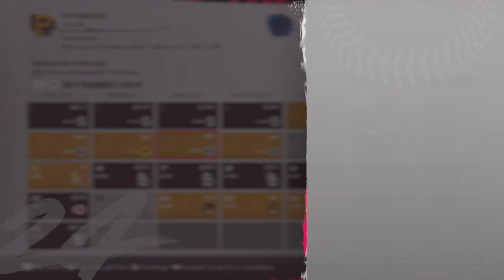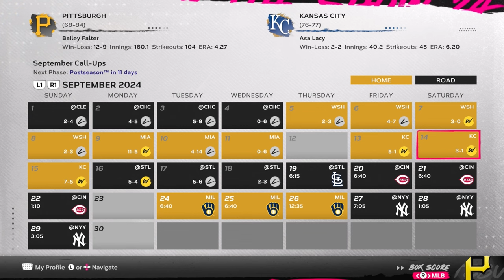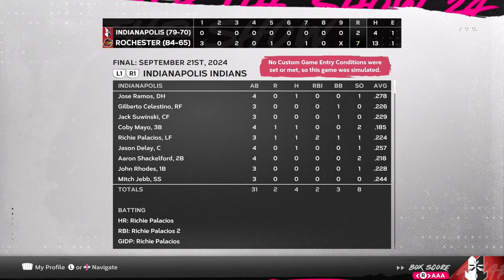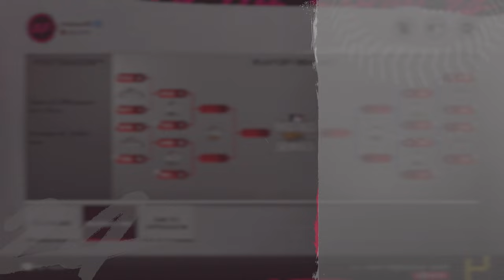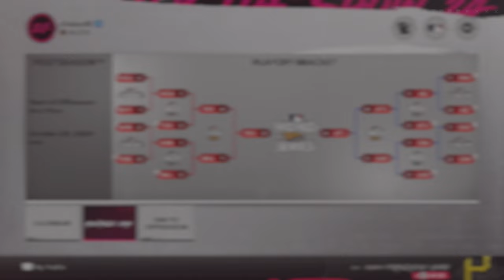Wrapping Up Our First Season | Pirates Rebuild EP11 | MLB The Show 24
Welcome to the first episode of our Pittsburgh Pirates Franchise Rebuild series in MLB The Show 24! In this kickoff episode, we're laying the foundation for what promises to be an exciting journey from underdogs to champions. Join us as we dive deep into the heart of Pittsburgh, taking control of the Pirates with the goal of turning this historic franchise into a powerhouse.

What to Expect in This Episode:

Team Analysis: We start by evaluating the current roster, and identifying the strengths, weaknesses, and potential areas for improvement. We'll take a close look at our pitching rotation, batting lineup, and defensive capabilities to understand what we're working with.

Strategic Planning: With our team assessment in hand, we outline our strategic vision for the franchise. This includes potential trades, free agent signings, and minor league promotions we're considering to bolster our lineup and pitching staff.

Gameplay Highlights: Dive into gameplay action as we play through key moments in our first few games. Experience the thrill of victory and the agony of defeat as we begin our journey on the field. Watch as we make real-time decisions, manage our bullpen, and adapt our strategy to each opponent.

Fan Engagement: We're all about community, so we'll be sharing fan-submitted questions and comments throughout the episode. Join the discussion in the comments section and let us know what moves you'd make to rebuild the Pirates!

Looking Ahead: The episode concludes with a look ahead at the upcoming games and the strategic moves we're considering. We'll also set goals for the next episode and tease some of the exciting content we have planned.

Join the Rebuild:
Be part of the journey as we aim to take the Pittsburgh Pirates to the top of the MLB.

Next Episode Preview:
In Episode 2, we'll be reviewing the results of our initial moves, making adjustments based on our early performances, and possibly engaging in our first major trade.